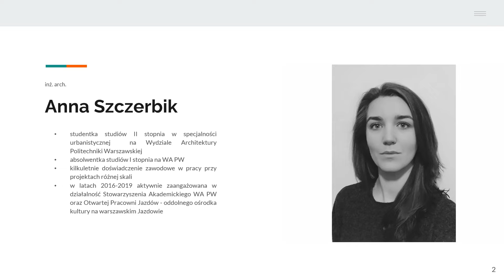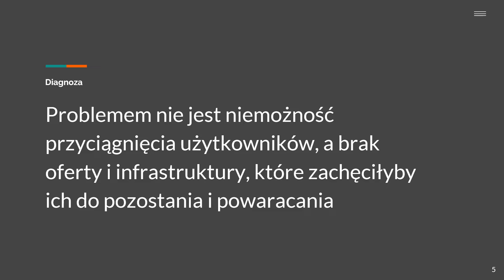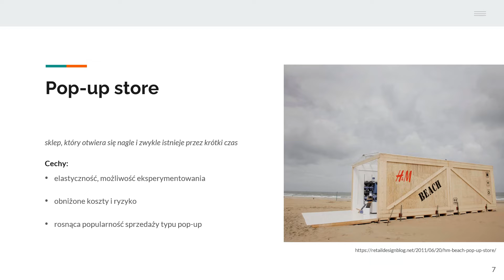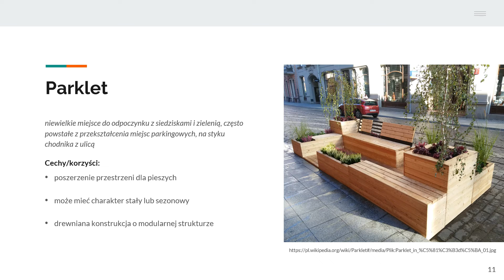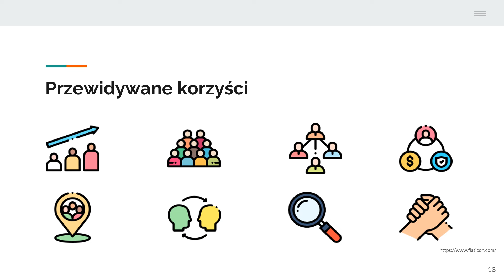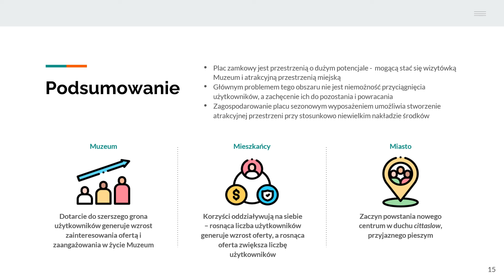Plac zamkowy w Kętrzynie - Anna Szczerbik